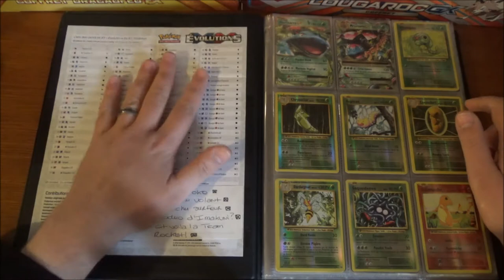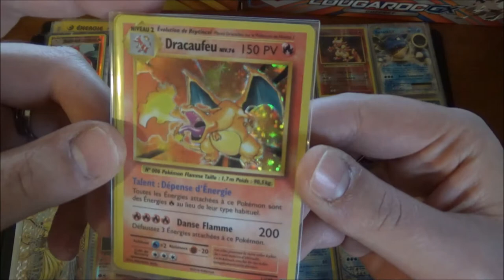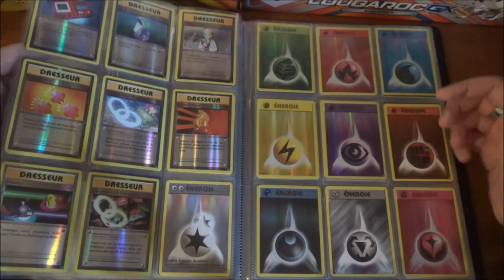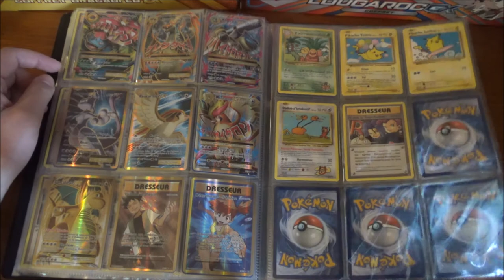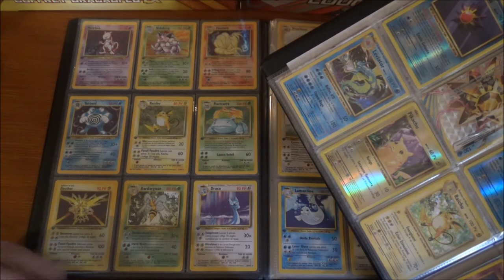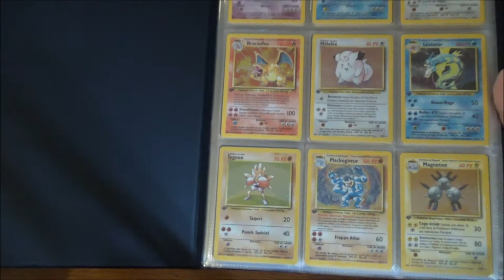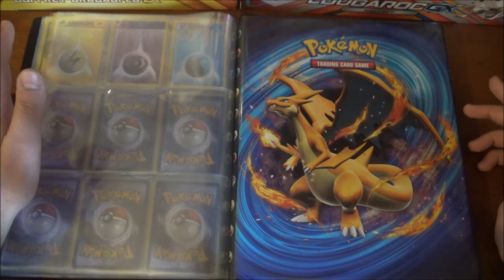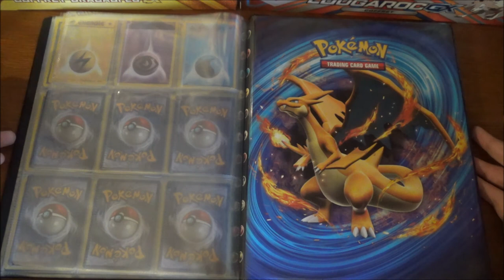(N°1) Présentation Collections Cartes Pokémon : Le Set de Base et XY12 Évolutions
Salut à tous ! Allez, on se lance dans les présentations de nos collections, et on commence par le commencement... Owwww * .